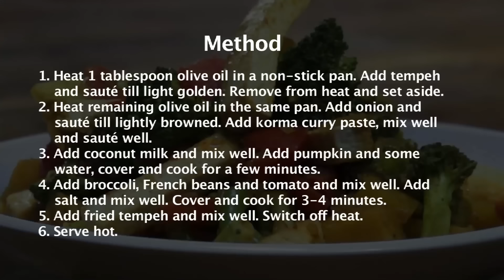Tempeh and Veggie Curry | Winning Recipe | Doctor's Recipe Contest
One of the winning recipes from the Doctor's Recipe Contest.
Dr. D P Nema's recipe - Tempeh and Veggie Curry

TEMPEH AND VEGGIE CURRY

Ingredients

300 grams tempeh, cut into sticks
500 grams red pumpkin, cut into small cubes
1 medium broccoli, separated into florets
150 grams French beans, stringed and cut into pieces
1 medium tomato, cut into cubes
2 tablespoons olive oil
1 large onion, chopped
2 tablespoons korma curry paste
1 cup coconut milk

Method

1. Heat 1 tablespoon olive oil in a non-stick pan. Add tempeh and sauté till light golden. Remove from heat and set aside.
2. Heat remaining olive oil in the same pan. Add onion and sauté till lightly browned. Add korma curry paste, mix well and sauté well.
3. Add coconut milk and mix well. Add pumpkin and some water, cover and cook for a few minutes.
4. Add broccoli, French beans and tomato and mix well. Add salt and mix well. Cover and cook for 3-4 minutes.
5. Add fried tempeh and mix well. Switch off heat.
6. Serve hot.